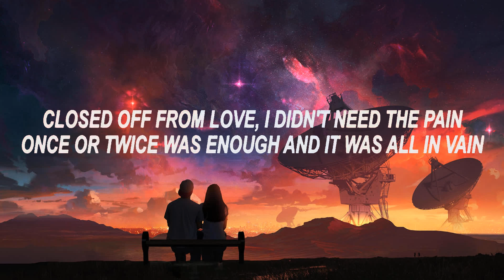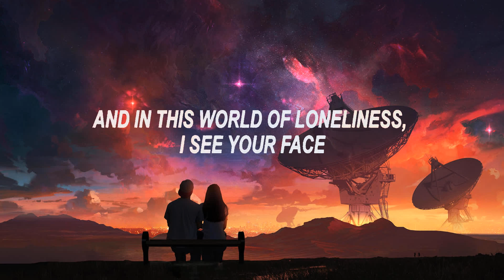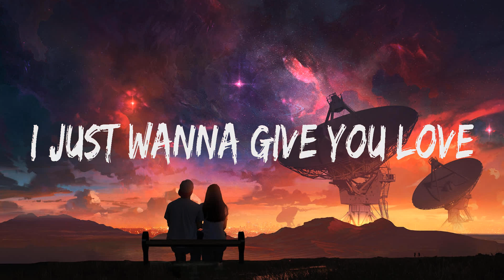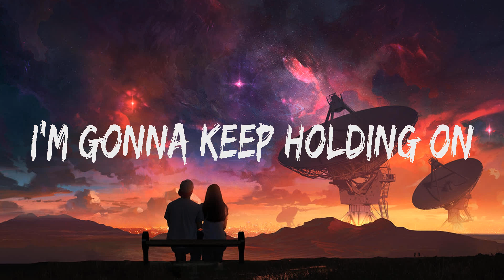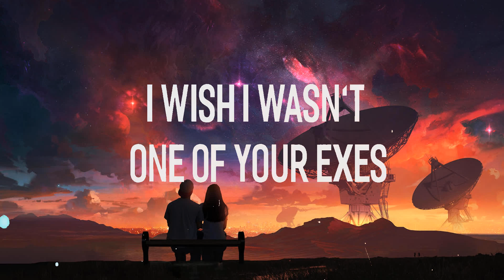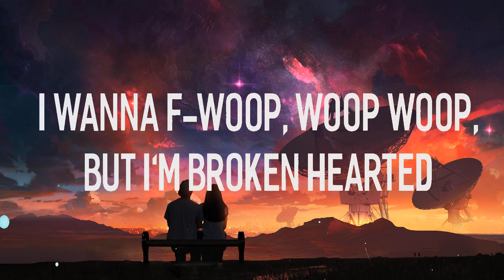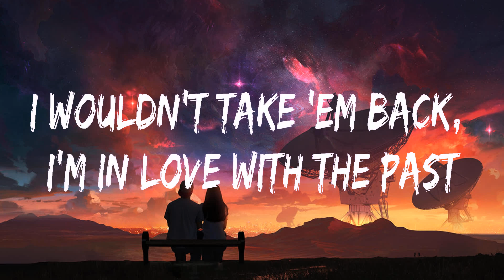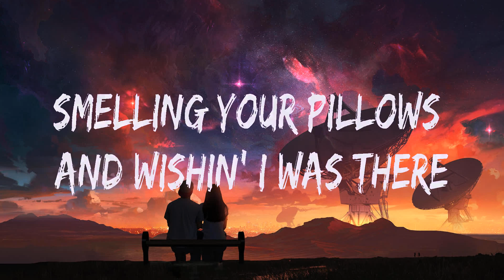Leona Lewis ~ Bleeding Love # lyrics # Charlie Puth, Clean Bandit feat. Demi Lovato, Maroon 5 ...